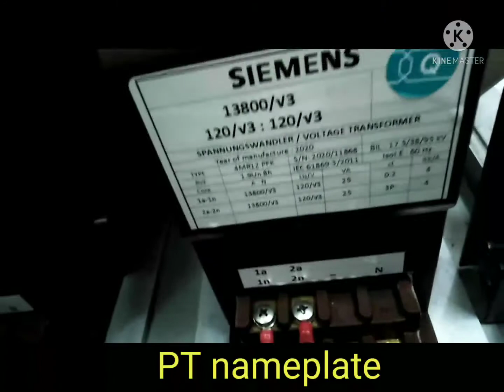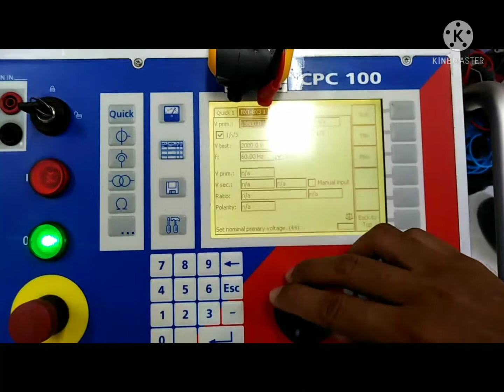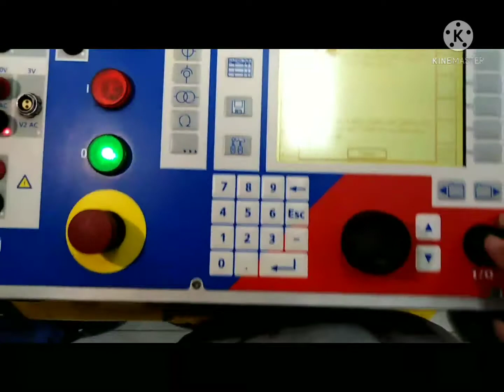Voltage Transformer Testing || Ratio Test|| MVSG ||Using Omicron CPC100